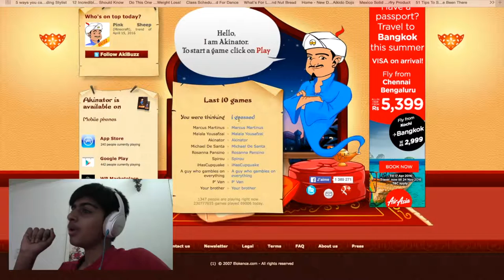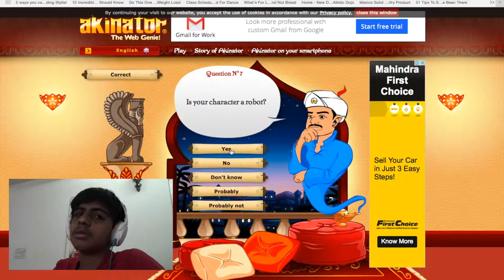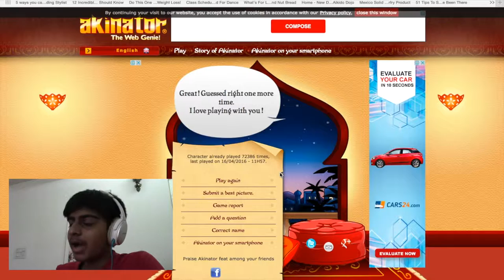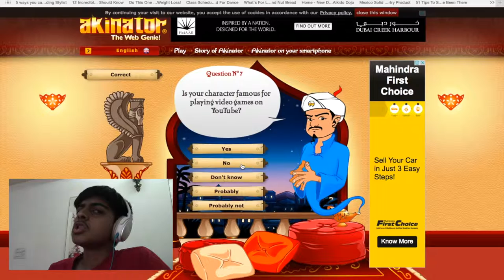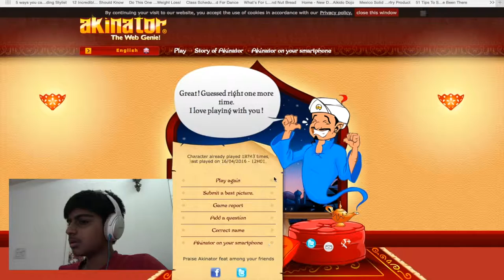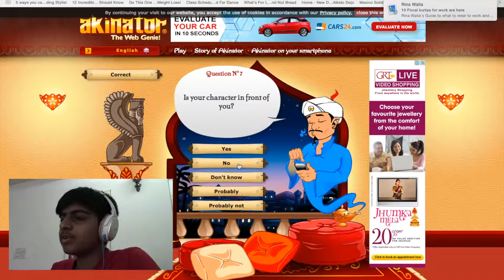Akinator can see me!!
Is he psychic???

You can also find me here!

Other channels that I own!